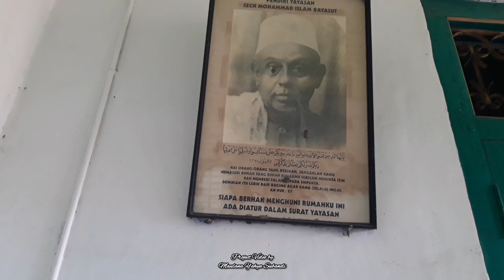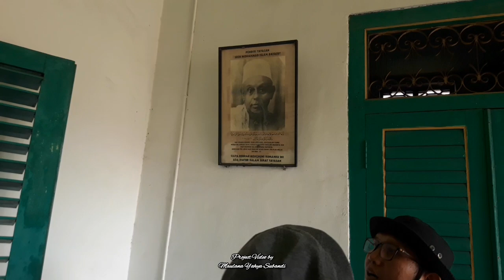Kondisi Rumah Pusaka Arab Panjunan Cirebon Ruangan tersebut tidak ditempati tapi masih terawat baik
Serunya jalan-jalan ke Kampung Arab Jalan Panjunan Kota Cirebon. Ada Masjid Tertua Sejarah Masjid Merah Panjunan. Satu-satunya Penyebaran Islam di Kota Cirebon. Serta Rumah Pusaka Arab sebrang Masjid Bayasut milik keluarga besar Bapak Abah Abdullah Muhammad Bayasut

Kembali bersama Tim Cirebon History